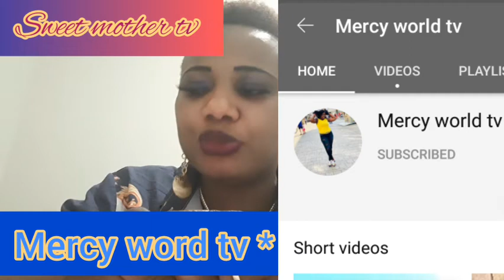#40 Q&A QUESTION CHALLENGE GET TO NO ME CHALLENGE#♡♡